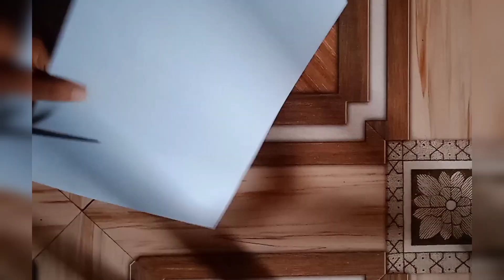ganapati mandap idea/ganpati decoration at home